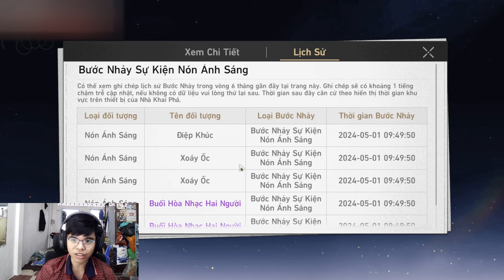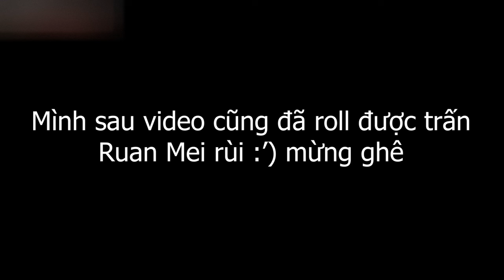Mình HIẾN TẾ Acc Bản Thân Để Giúp Bạn Viewer Roll FIREFLY!!! | Honkai: Star Rail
Trong video này thì mình đã roll Firefly và Ruan Mei với 170 roll :3 ngoài ra mình cũng roll Firefly và Ruan Mei cho một bạn viewer nữa :3 mọi người coi để biết kết quả video nha

 Ủng hộ cho mình qua:
➤ MB Bank: 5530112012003 - Văn Ngọc Nguyên Hạo